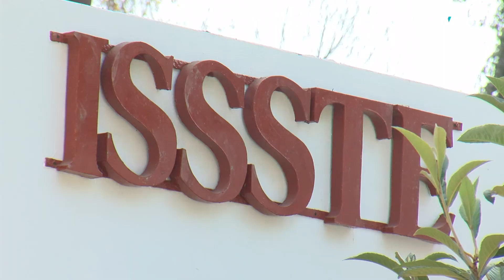Nacen gemelos en una patrulla; policías de la CDMX apoyan en labor de parto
Policías convirtieron su patrulla en sala de partos

Ayudaron al nacimiento de unos gemelos de 7 meses de gestación

Con nervios de acero, pusieron en práctica sus conocimientos en Primeros Auxilios, impartido por la Secretaría de Seguridad Ciudadana de la capital mexicana